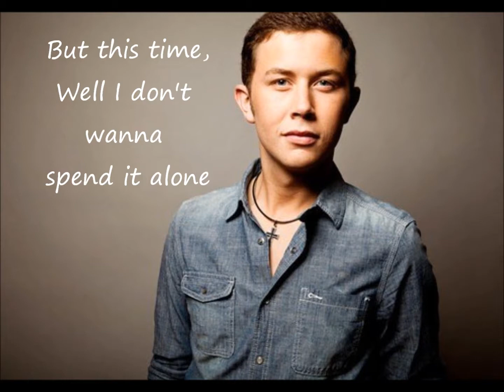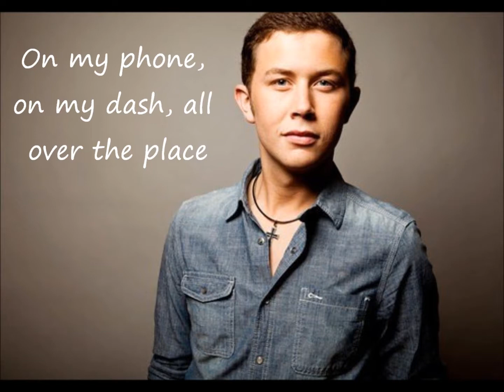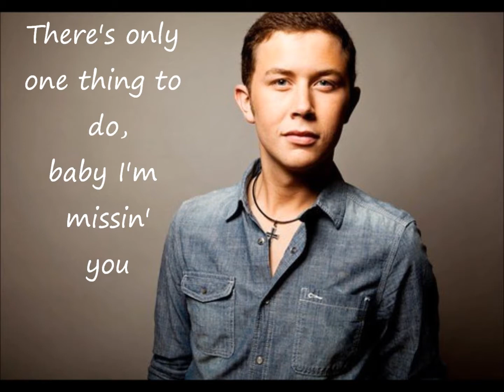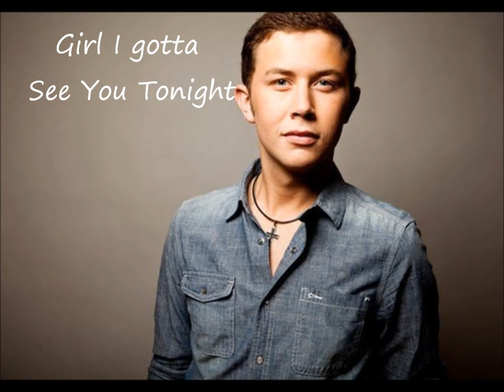See You Tonight lyrics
Scotty McCreery's latest single "See You Tonight"! Lyrics on screen